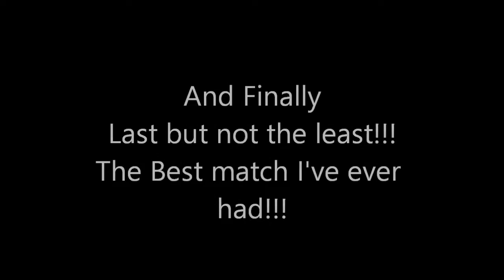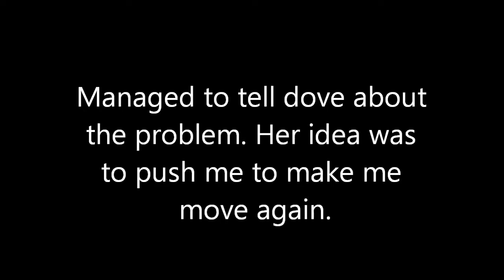50 subs special: AC4 Funtage : An Average Day in A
Lags, glitches and fails! Yes, this is an average day in AC4 multiplayer. These clips are taken all from matches played on the same day!